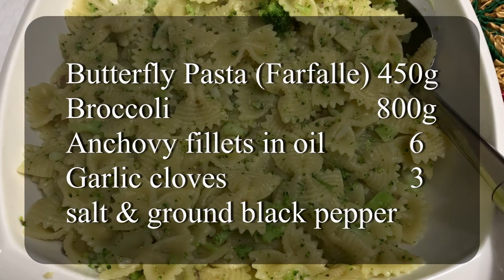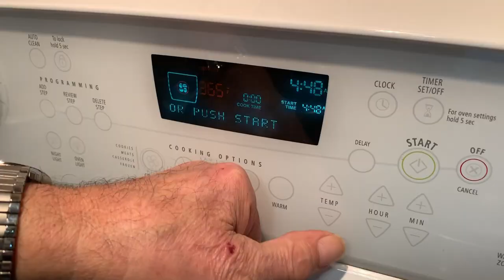Butterfly Pasta with Broccoli & Cod Fish Fillet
Nonno Gino prepares Butterfly Pasta (Farfalle) with Broccoli & Cod Fish Fillet

Nonno Gino was born in 1936 in the region of Marche, Italy.  When he was just seven-years-old, during World War II, he found a small artillery shell that exploded in his hands causing permanent damage. Being the youngest of six children he would stay home helping his mother in the kitchen where she passed on the knowledge and love of cooking to him. In 1950, Nonno Gino immigrated to Canada with his parents and siblings and became a baker. For 49 years he served up Italian delicacies for his community before retiring.  Now at 84 he would like to share his passion of cooking with the world. He has two sons to help him with this endeavor. His older son films and edits the videos and his younger son posts them to the YouTube Channel.

Buon appetito, Nonno Gino

Ingredients: Butterfly pasta with Broccoli
450g butterfly pasta (Farfalle) or your favourite pasta
800g broccoli
6 anchovy fillets in oil
3 garlic cloves
salt
ground pepper

Ingredients: Cod fish fillet
6 cod fillets or your favourite fish
4 tbsp bread crumbs
3 tbsp parsley
2 garlic cloves
 chopped onion
4 tbsp extra virgin olive oil
1 tomato sliced thin

Music